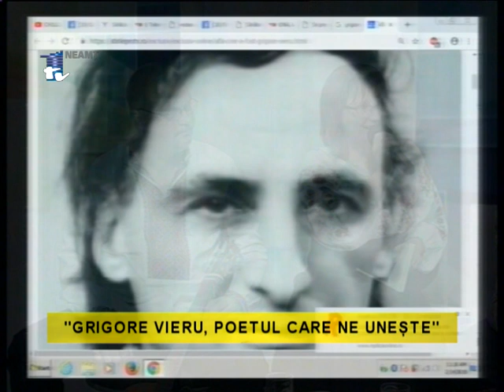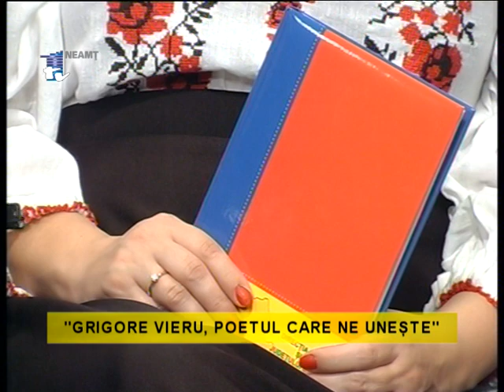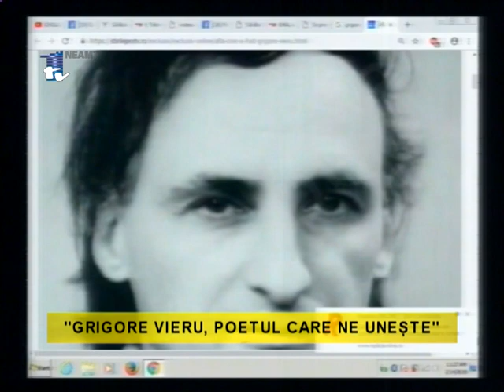EDITIE SPECIALA - "GRIGORE VIERU, POETUL CARE NE UNESTE"_(a doua parte)_14.02.2019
EDITIE SPECIALA DE "MATINAL CU UNUTV NEAMT" - "GRIGORE VIERU, POETUL CARE NE UNESTE"

Invitati:
Corina Nica - Cenaclul Ministerului de Interne "Nichita Stănescu"
George Nica - Profesor de chitară,
Gheorghe Filip - Insp. de Poliție IPJ Harghita,
Mihai Coșerariu - Președinte Asociația culturală "Eu Cred"